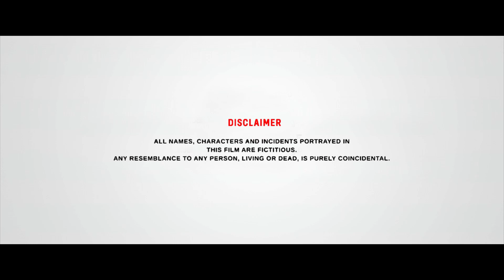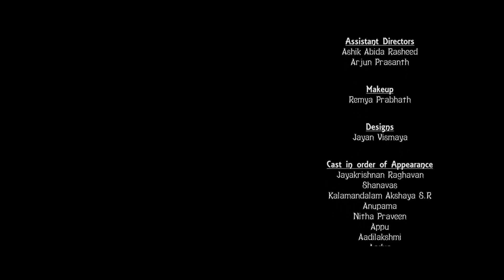Hot Kappalandi - ഒരു ചൂടൻ കപ്പലണ്ടി കഥ | JKR Media | Cream Blend Creations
Hot Kappalandi - ഒരു ചൂടൻ കപ്പലണ്ടി കഥ

A Film by JKR Media in association with Cream Blend Creations

Direction : Sukan S
Production : JKR Media
Writer, Original Score : Jayakrishnan Raghavan
DOP : Vizol Karunagappally
DI & Edit : Subhash Kadathoor
Production Controller : Prasanth Ponmana
Sync Sound : Prathap, Saran Ajith
Final Mix : Reji Sreerag

ALL THE CONTENTS OF THIS MOVIE ARE COPYRIGHTED TO JKR MEDIA & CREAM BLEND CREATIONS, 2021 AND ARE PROTECTED FROM COPYING UNDER INTERNATIONAL COPYRIGHT LAWS AND TREATISES.

You should only upload content that you created or that you're authorized to use; otherwise, this could result in a copyright violation.